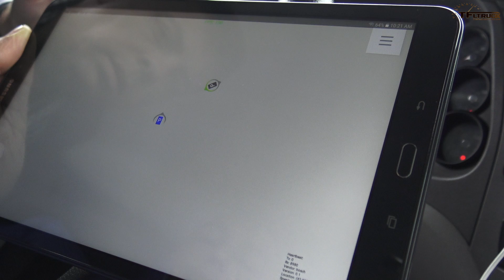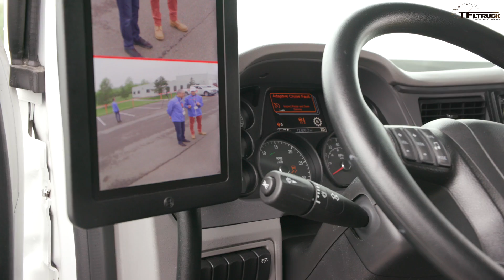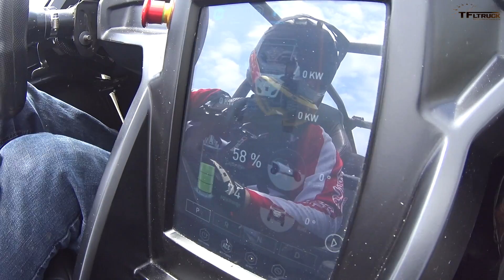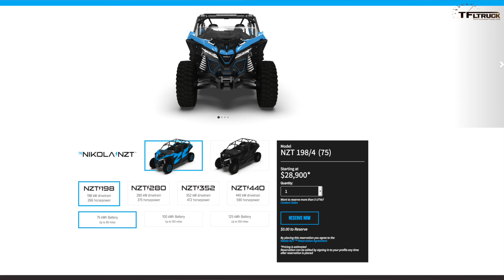New Bosch Tech Makes Big Rigs Safer